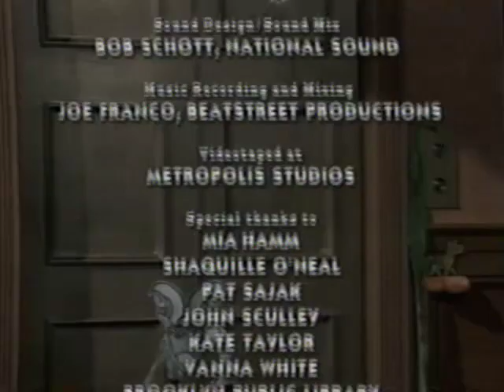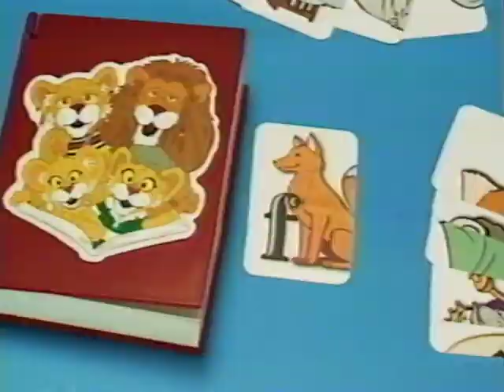Closing To Between The Lions: The Ram In The Pepper Patch (2001 VHS)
Here's The Closing:

1. Last Few Seconds Of Program
2. Between The Lions Website Promo
3. Help A Child Get Wild About Reading
4. Credits/WGBH Logo/Sirius Thinking Ltd. Logo
5. Fundings
6. Cheerios Funding
7. PBS Kids Dot Logo
8. Between The Lions Game & Puzzle AD